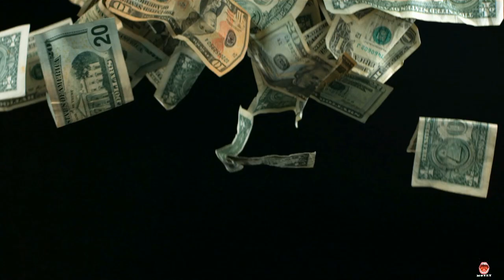Close the Seller